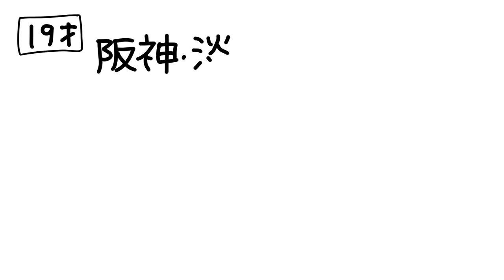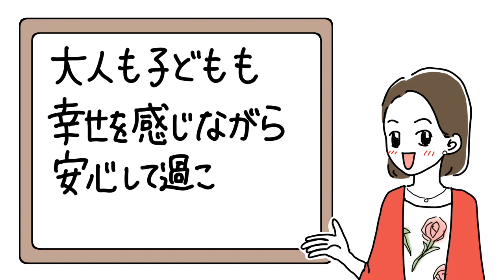感動ムービー No.71 秋庭富美江 『大人も子どもも幸せを感じる人生が学べるアカデミーとは! 』 Created by いとすけ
最後までご視聴いただいた方に、「一瞬であなたのモヤモヤが希望に変わる魔法の言葉　動画」を無料でプレゼントしています。ぜひ以下のリンクから申請してくださいね！